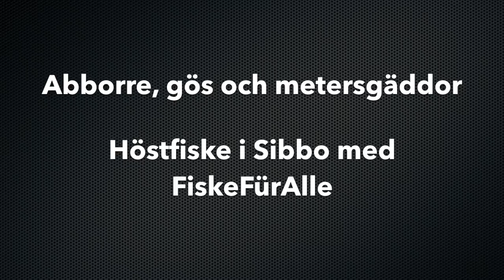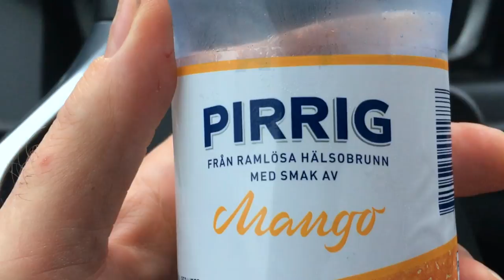Abborre, gös och Metersgäddor i Sibbo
Videon handlar om Abborre, gös och Metersgäddor i Sibbo, zander, pike, pike fishing, fishing, snoek, hauki, ahven, abborre, gös, lake sibbo,